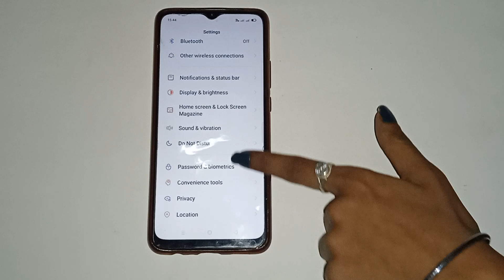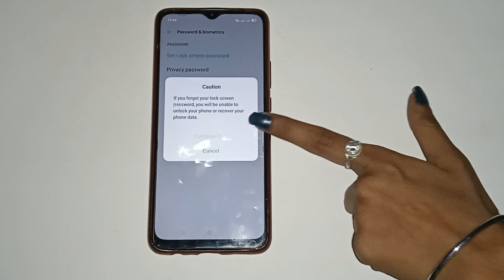pin lock setting oppo a31, how to set pin lock in oppo a31